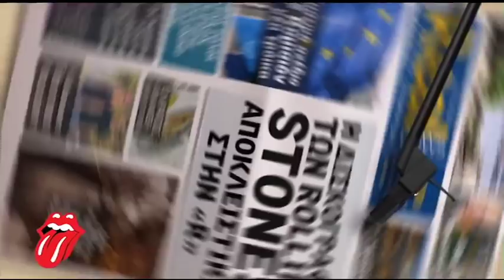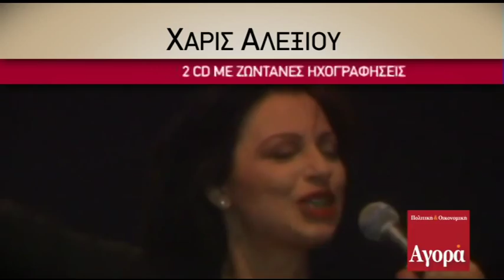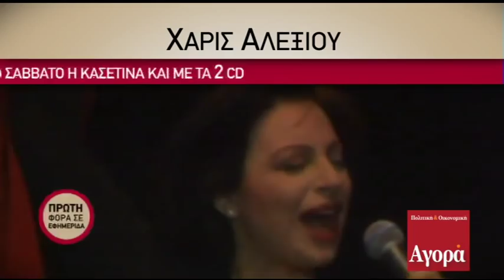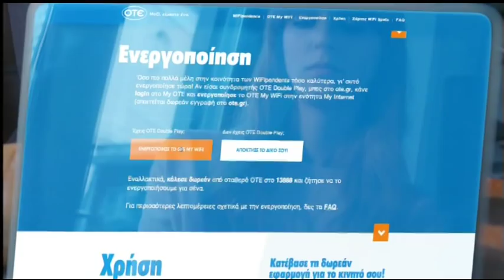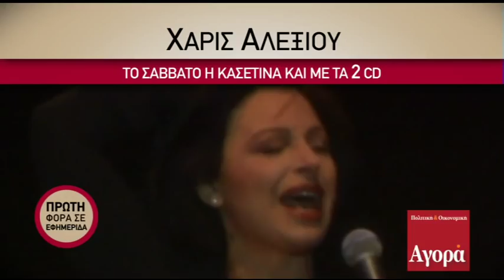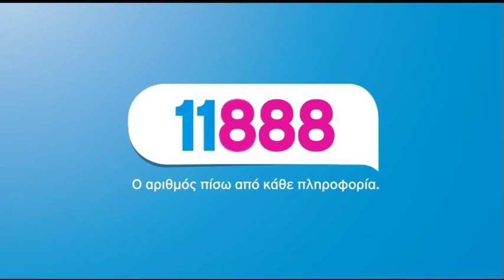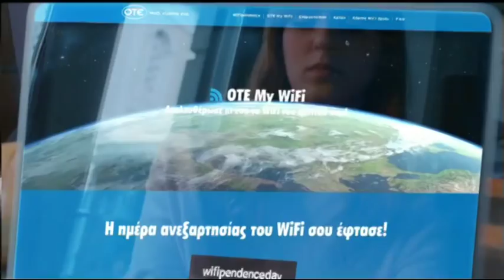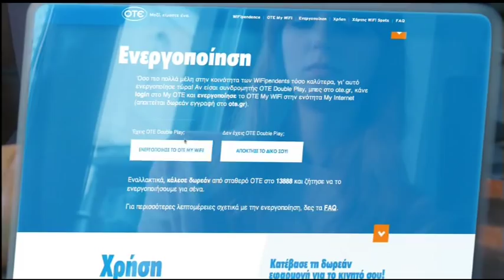Ο Ευάγγελος Βενιζέλος «στον ενικό» με τον Νίκο Χατζηνικολάου - Α' μέρος